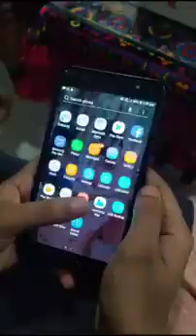Cell phone history..